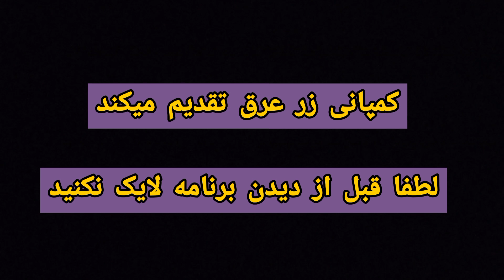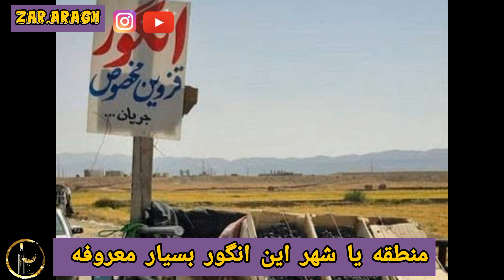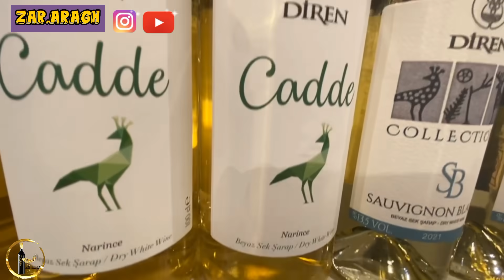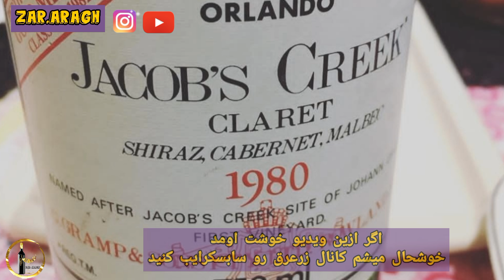نحوه ی پیر و کهنه کردن شراب دست ساز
رفقا چاکرم

 اگر میخواید شراب بزارید برای سال های آینده از زمانی که دنبال انگور میرید باید دقت کنید مگرنه اولین خشت رو اگر کج بزارید تا خشتک سریا کج میره.

یعنی انگور مناسب نباشه صد سال هم بمونه اتفاقی نمیفته ای بسا بدتر هم بشه.

تک تک نکات رو رعایت کنید مگرنه کمترین کوتاهی باعث خرابکاری میشه.

اگر هم شراب ندارید یا نمیدونید چطور شراب درست کنید
این ویدئو رو ببینید به راحتی میتونید درست کنید